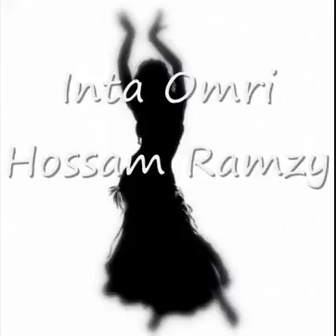música para dança do ventre 52 - bellydance music - Cinthya Hayka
Reza a lenda que quem dança Inta Omri experimenta na alma a essência do romantismo egípcio.

Inta Omri é quase um hino no universo Belly Dance mundial.
Composta por Mohammed Abdel Wahab com letras de Ahmad Sahafiq Kamel INTA OMRI é uma música linda que se tornou famosa na voz da consagrada cantora egípcia Umm Kulthum (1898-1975).
Aqui, uma vers]ao instrumental de Hossam Ramzy